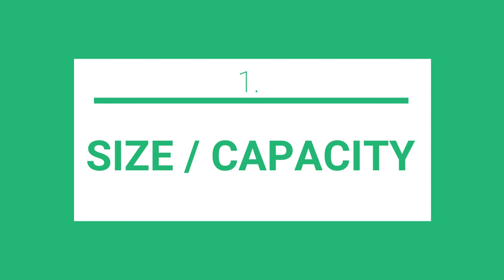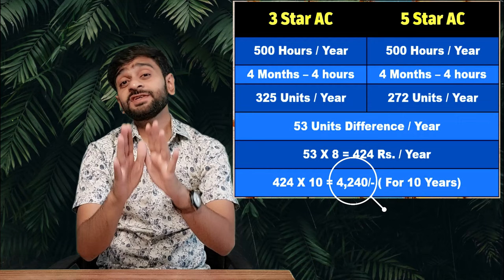Find the Best AC for you in 2024 | Split AC Buying Tips | How to Choose the Right Split AC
Welcome to Civil Engineering Forum! Are you contemplating purchasing a split air conditioner to beat the heat this summer? Feeling overwhelmed with the plethora of options available in the market? Don't worry, you've landed on the right video! In this comprehensive guide, we'll walk you through the essential considerations you need to keep in mind before making that crucial decision.

Size Matters: Determining the right size of the air conditioner is paramount for effective cooling. Learn how to match your room size with the appropriate cooling capacity measured in BTUs (British Thermal Units). We've simplified the process for you, ensuring you get the perfect fit for your space.

Energy Efficiency: Save on your electricity bills with an air conditioner boasting a high ISEER (Indian Seasonal Energy Efficiency Ratio) rating. Discover the significance of star ratings and how they translate into energy savings for you. Whether it's a 3-star or 5-star rating, we'll help you make an informed choice.

Inverter vs. Non-Inverter: Dive into the differences between inverter and non-inverter split air conditioners. Understand how compressor speed variations affect energy consumption and cooling efficiency, empowering you to select the most suitable option for your needs.

Feature Galore: Explore the myriad of features available in split air conditioners, from turbo cooling to smart functionalities like voice operation and self-diagnosis. We'll unravel the jargon and help you discern which features align with your preferences and lifestyle.

Brand Selection: Navigate through the multitude of brands flooding the market and identify the ones known for quality and reliability. From industry giants like OGeneral, Daikin, and LG to emerging players like Realme and Onida, we'll guide you in choosing a brand that resonates with your trust and preferences.

Budget Considerations: Set a budget and explore the diverse price ranges of split air conditioners. Whether you're looking for a budget-friendly option or willing to splurge on premium features, we'll assist you in finding the best value for your money.

Additionally, we'll provide you with invaluable tips such as obtaining multiple estimates, ensuring proper installation by licensed contractors, reading online reviews, and understanding warranties and voltage requirements.

Join us in this journey to make an informed decision and stay cool this summer!
Watch Now and Make the Right Choice!

How to choose the right split AC size?
Which split AC brand is the best?
What are the top features to look for in a split AC?
Inverter vs. Non-inverter split AC: Which is better?
How to select a budget-friendly split AC?
What is the most energy-efficient split AC?
Tips for installing a split AC on the wall.
What are the latest advancements in split AC technology?
Understanding star ratings in split ACs.
How to compare split AC models effectively?
Split AC maintenance tips for better performance.
Common mistakes to avoid when buying a split AC.
Split AC ka sahi size kaise chune?
Kaunsa split AC brand sabse achha hai?